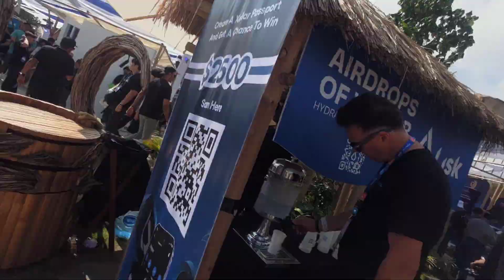Bali Coinfest 2024 crypto land conference vlog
Coinfest Asia 2024 crypto land conference vlog in Bali, Indonesia